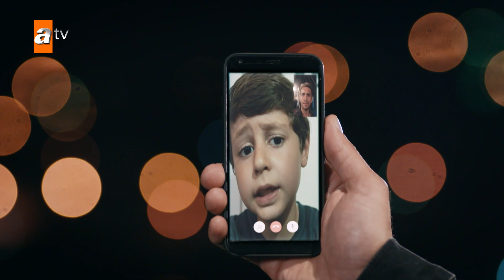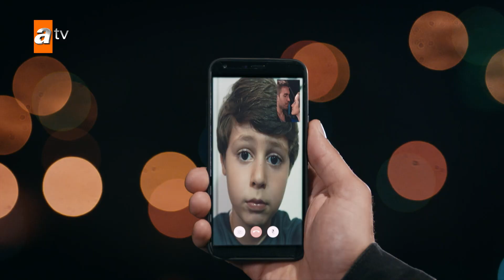Tahir está decidido a llevar a Nefes - Capítulo 64 | Fugitiva